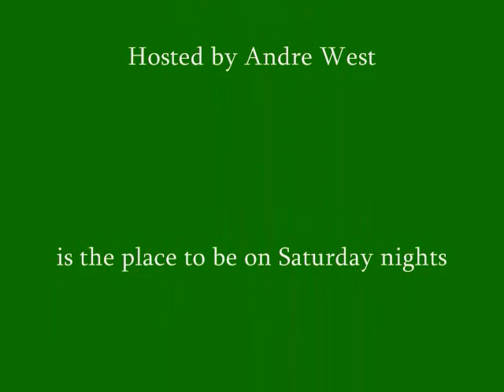Karaoke at Soca Cabana, Montserrat Part 1 of 2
Karaoke @ Soca Cabana is the place to be on Saturday Nights; Hosted by Andre West.